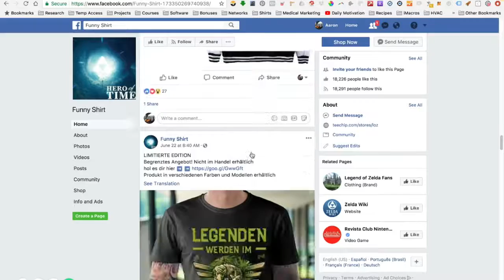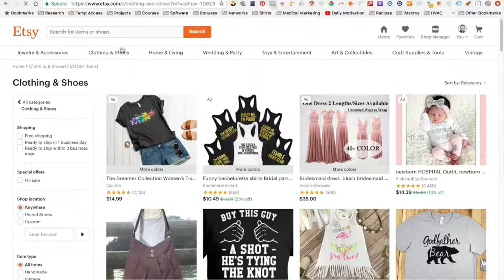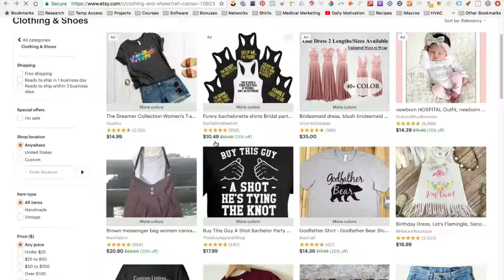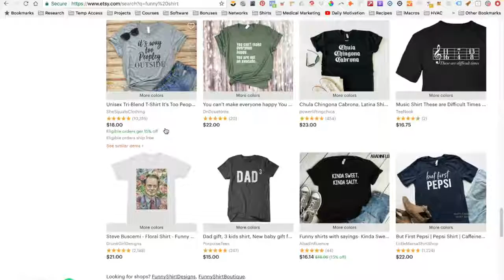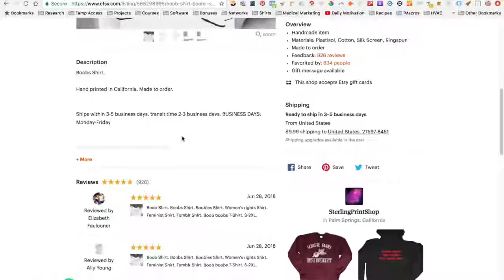D4D Design 4 Dollars Quick Hit Researching Winning Phrases Part 2